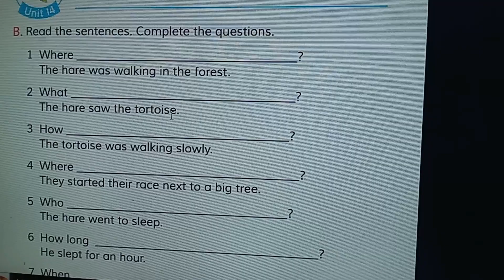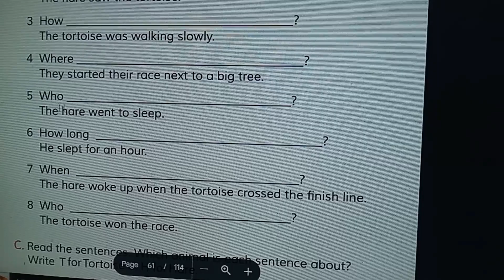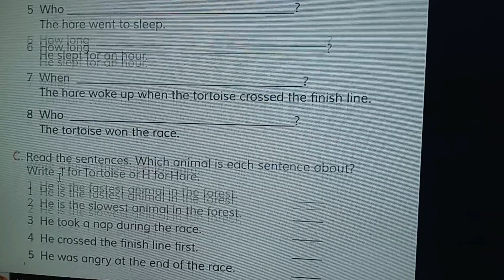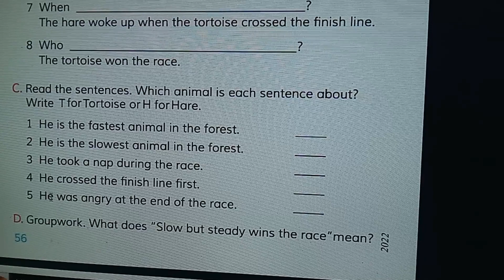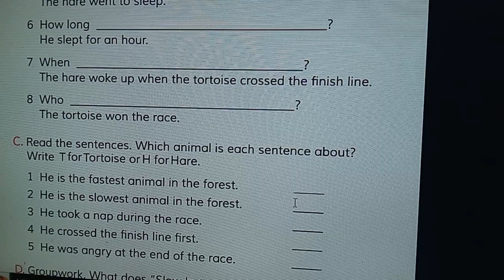English for today class five, unit 14, Lesson 3-4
English for today class ten, unit 14, Lesson 3-4. Welcome to my English School BD. Here I teach  English from  class one to class ten students. I am trying to teach properly through my Youtube channel. English is an international language and speaking English is needed everywhere. Reading and learning English  properly is crying need for every classes students of our country. So all of students should learn English accurately.  My English School BD will  teach  from one to ten class students according to government system.